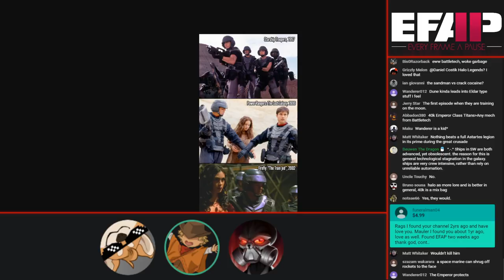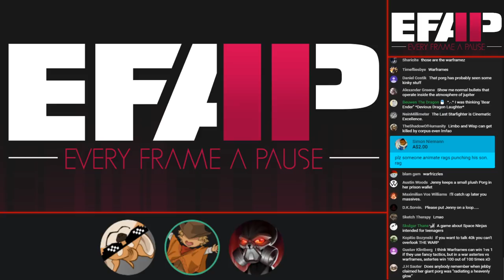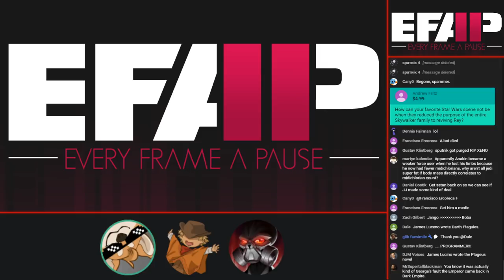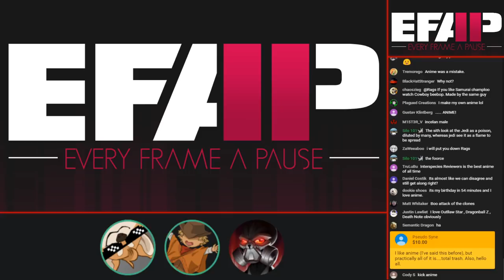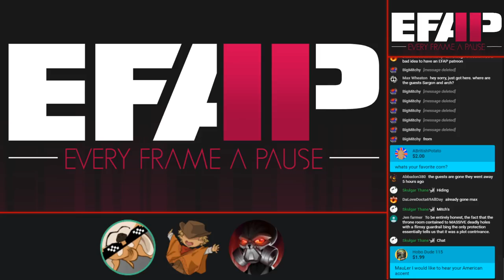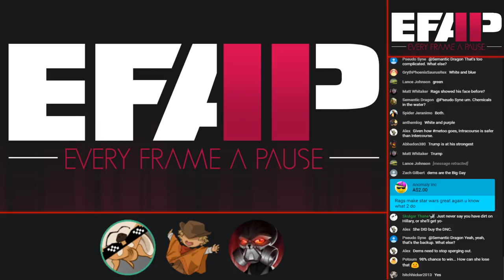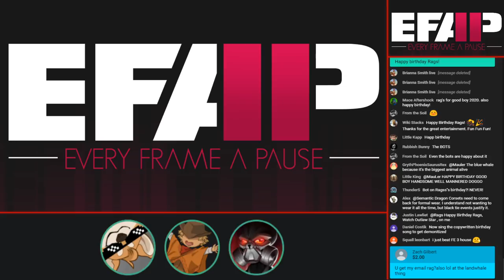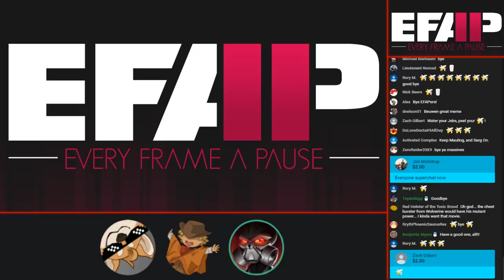EFAP #74 - RE: 10 FLAWS with Starship Troopers Mobile Infantry - Part 2 - Superchats